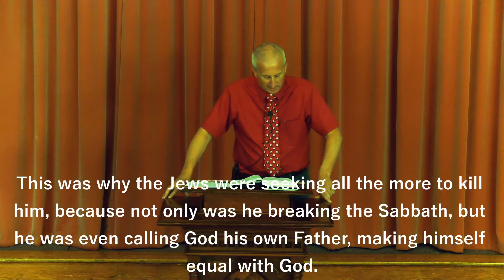Elder Eric Drumma John 5:1-18 8/15/21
The Responsibilities of Elders and Members in the Church
John 5:1-18
Elder Eric Drumma 8/15/21

The Baptist Church of Perry exists to glorify God through worship, leading people to faith in Jesus and membership in his family, disciplining them to maturity in Christ, and equipping them for their ministry in the church and the life mission within the world.
Our hours
Sunday
Sunday school 9:30 - 10:30 a.m.
Worship 10:45 - 12:00 p.m.
family prayer 5:00 - 6:30 p.m.
Awana 5:00 - 6:30 p.m.
Wednesday
ladies' study 9:00 a.m.
Saturday
men's bible study 7:00 a.m.